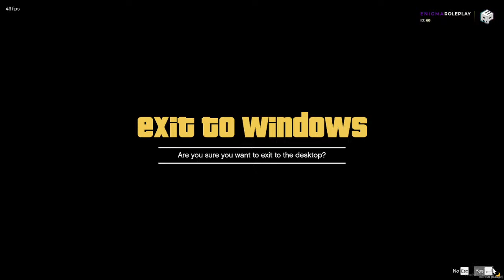enigma new start 7